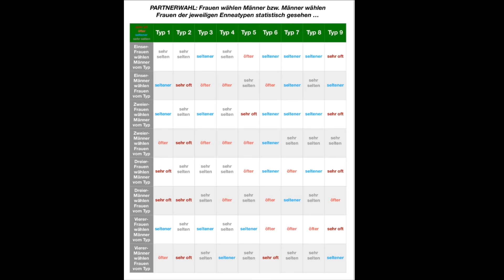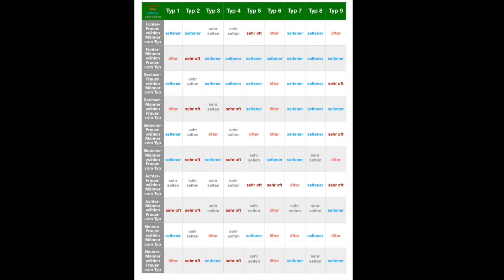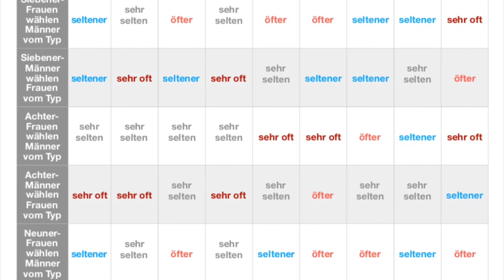Enneagramm in 3 Minuten - PARTNERWAHL & ENNEAGRAMM!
60. Video aus dieser Reihe: In diesem Video wird dargestellt, welche Enneagrammtypen (nach Frauen und Männern unterteilt!) welche Enneatypen als Partner "sehr oft", "öfter", "seltener" oder "sehr selten" anziehen bzw. wählen - spannend!

2. Wer du wirklich bist - Enneagrammwissen in 106 neuen Schaubildern - Band 2 (Taschenbuch, E-Book), siehe unter

3. Rathmer`s großes Enneagramm-Lexikon von A-Z - Ein Nachschlagewerk über die 9 Enneatypen inklusive der 27 Untertypen (Subtypen) des Enneagramms (Taschenbuch, gebundenes Ausgabe, E-Book), siehe unter

4. Die 27 Persönlichkeiten des Enneagramms - 27 Charakterprofile als Ausdruck der menschlichen Natur (Taschenbuch, E-Book), siehe unter

5. Die Praxis der Typbestimmung - Sämtliche 36 Typen-Vergleiche zur präzisen und zuverlässigen Bestimmung des Enneagrammtyps (Taschenbuch, gebundene Ausgabe, E-Book), siehe unter

7. Motivationaler Enneagramm-Typentest - Enneagrammtest in 100 Fragen aus 100 Lebens- und Themenbereichen (Taschenbuch, E-Book), siehe unter

8. Motivational Enneagram Type Test - Enneagram Test in 100 Questions from 100 Areas Of Life (Paperback, EBook), see below

9. Enneagramm-Homöopathie - Band 1: Heilung auf der tiefsten Ebene des Menschseins/Krankseins - Ganzheitliche Behandlung nach der neuen Enneagramm-Homöopathie (Taschenbuch, E-Book), siehe unter

10. Enneagramm-Homöopathie - Band 2: Ganzheitliche Heilung nach der Enneagramm-Homöopathie - Ergänzungsband für ein weiterführendes Verständnis der 9 Enneagramm-Heilmittel (Taschenbuch, E-Book), siehe unter